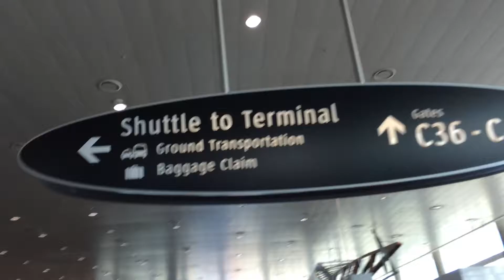Florida Vlog #1 - Siobhan and Alexis Christmas Special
I've finally arrived in Florida. Check out what Siobhan and I got up to on our first day together!